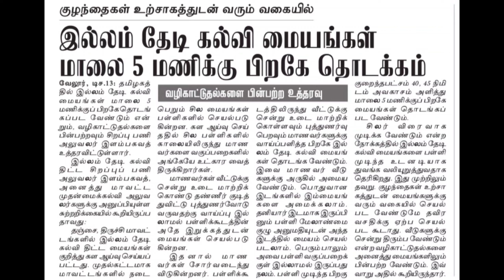'இல்லம் தேடி கல்வி' என்ற திட்டம் தொடக்கம் | "Home Search Education" ILLAM THEDI KALVI Thittam 2022